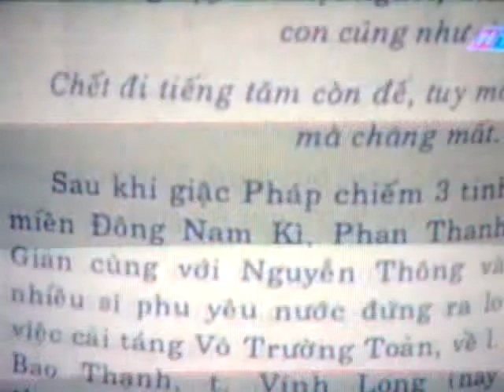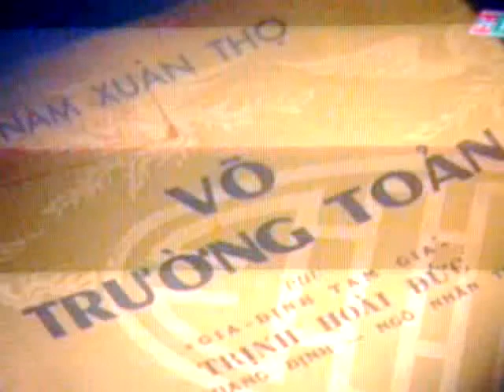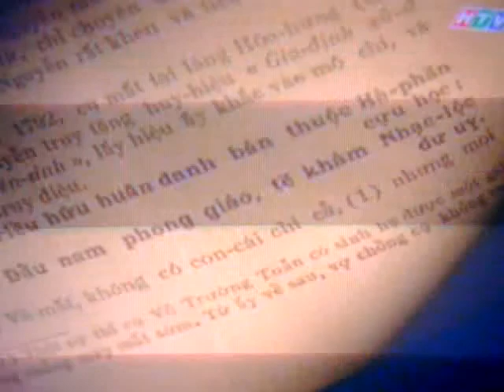An Chi nói về cụ Võ Trường Toản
Tình cờ bật tv lên lúc khuya và thấy ông, quay vội vàng bằng điện thoại